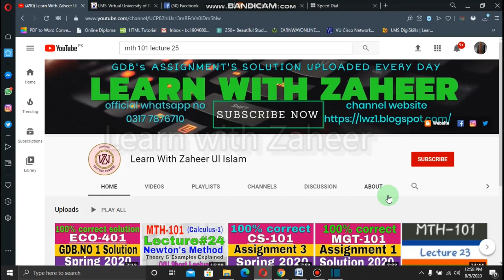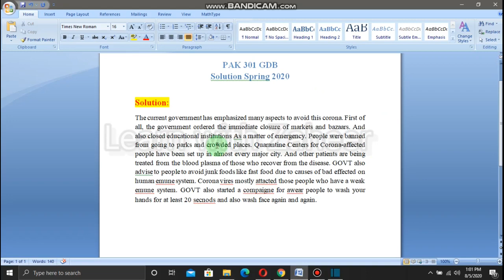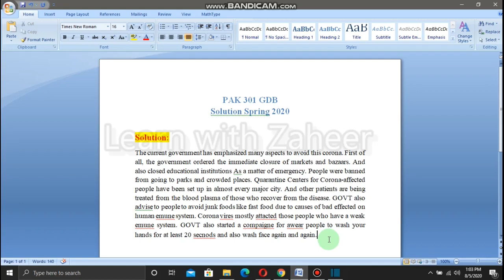PAK-301 GDB No.1 Ideal Solution | Spring 2020 | presented by learn with zaheer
Asslam o alaikum Students. !
Learn with Zaheer ul Islam

PAK-301 ~ GDB.NO1  Solution Spring 2020 | By learn with Zaheer Ul Islam

In this video I try to explain PAK-301 GDB solution  Complete  Spring 2020.

This Channel Learn with Zaheer ul Islam does not promote or encourage Any illegal activities , all contents provided by This Channel is meant for educational purpose only and it a educational channel.